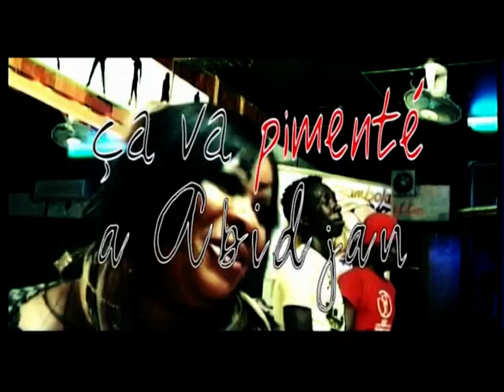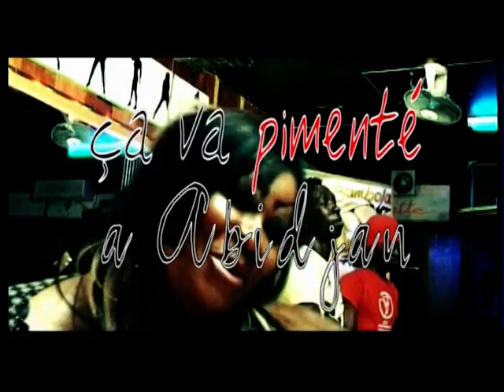ANA FLORE La Paix